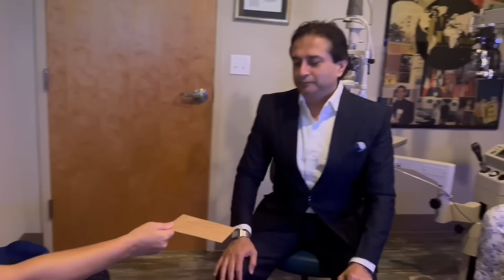gulani World. Correcting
For over Three decades, worldwide patients have had their vision corrected by Dr. Gulani's innovative techniques which range from 20 different Laser (lasik is just one among them) and Lens implant techniques (including Custom Cataract Surgery) along with Least Interventional Corneal techniques(including sophisticated lamellar techniques) and combinations. For more information about Vision corrective Surgeries to decrease your dependence and see without glasses and contactlens, visit us

These are among the full range of techniques and technologies that Dr. Gulani offers to custom design your surgery for your best vision potential. lasik (laservision Surgery/LASIK/NexGenLASIK/ LaZrPlastique/prk /wavefront Lasik/Bladeless, Lasik/lasek /ptk /smile /relex /SBK/EpiLasik/ Corneoplastique techniques etc), myopia (Nearsightedness)/hyperopia (Farsightedness)/ astigmatism , presbyopia (After 40 reading glasses/readers /Cheaters/progressive glasses/Kamra), cataractsurgery (multifocal lens implants/panoptix /Trifocal/ReStor/Crystalens/Tecnis/Symfony/Premium Cataract Surgery or, Cataract surgery complication correction), radialkeratotomy Correction/rk , pinguecula /pterygium /redeye, keratoconus /Collagen crosslinking /C3R/intacs, Visian, evo ICL (Implantable Contact Lenses/Visian ICL), cornealscars/lasikcomplications (Glare/haloes/Ghosting), dryeyes/MGP/m.o.i.s.t., Corneoplastique®